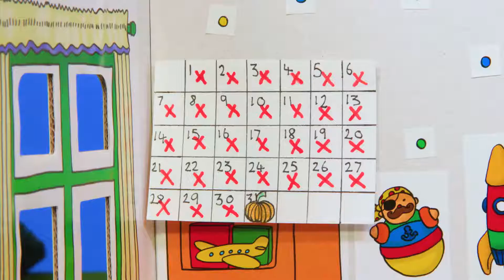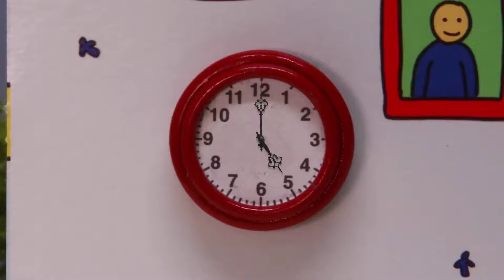Ο Μπόμπιρας - Ο Καγιού και το Halloween | Στα Ελληνικά | Επεισόδια στα ελληνικα | Caillou